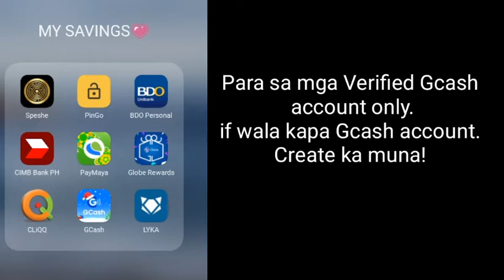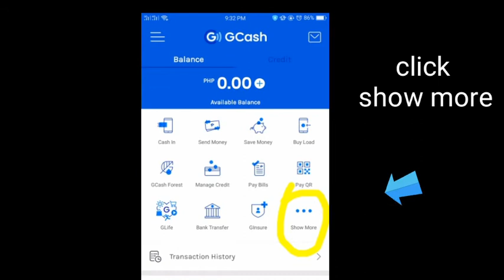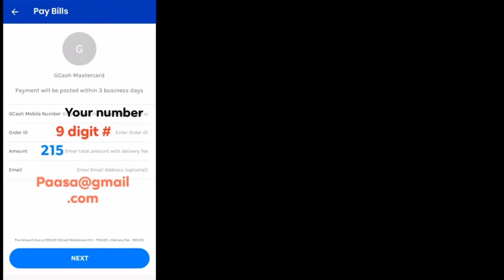HLT_EP52 How to Order Gcash Mastercard Online 2021 (New Update) herlyn tanjay💗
Stay tune💗